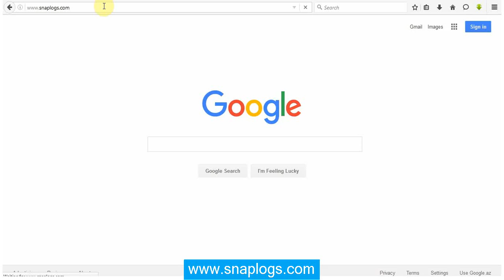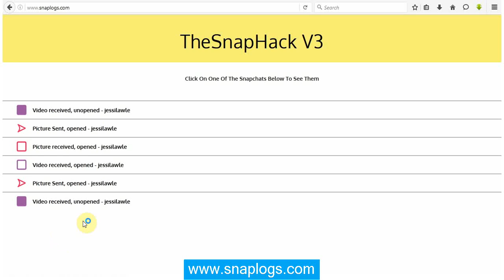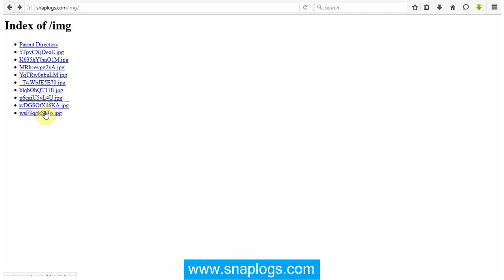[New] Spy Snapchat [2016]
Here  Copy victims secret images and/or videos, Down load Chatlog in about 60 days of history. Just how? Continue reading...